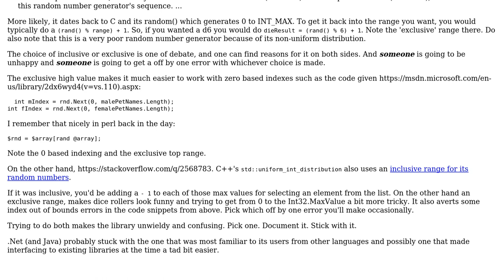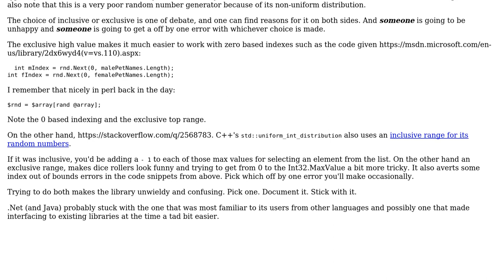Software Engineering: Inclusive or exclusive upper bound in pseudo-random number generators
With thanks & praise to God, and with thanks to the many people who have made this project possible! You are responsible for your own actions.